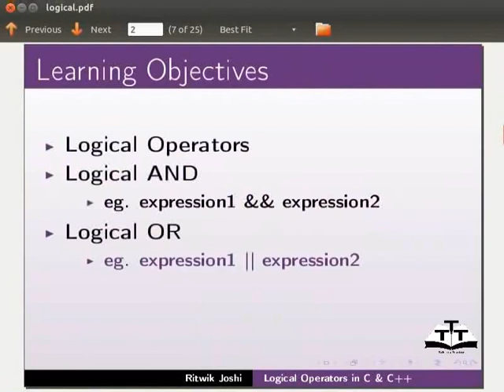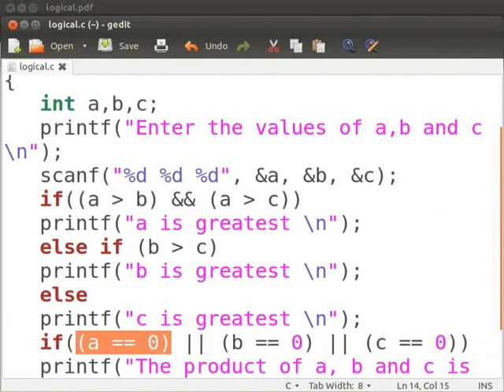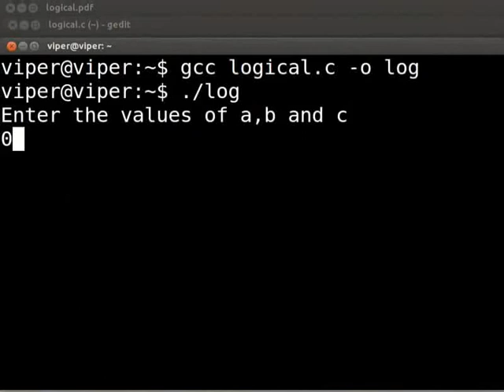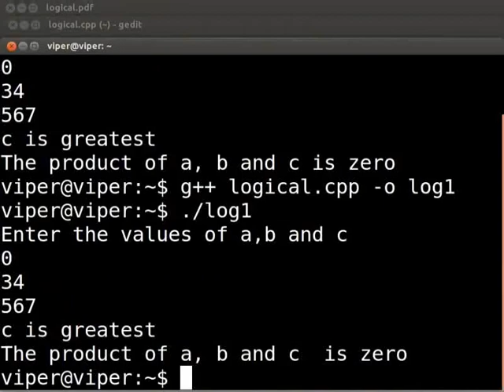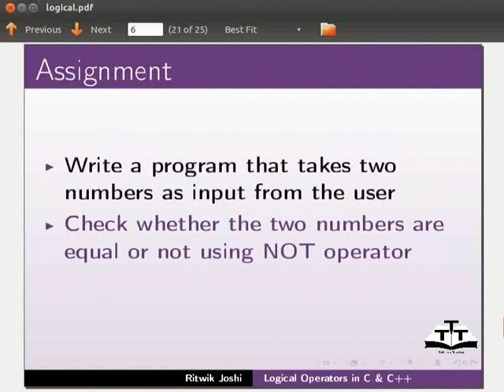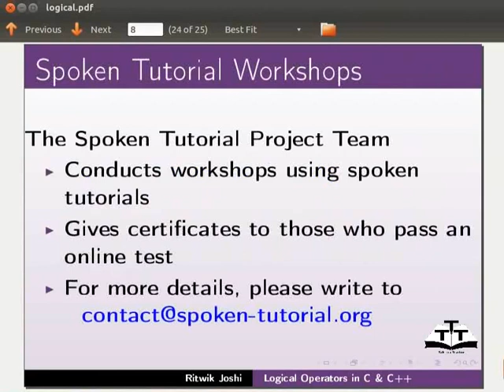Logical Operators - Hindi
Logical ऑपरेटर्स
-And && -
Or ||
-Not !